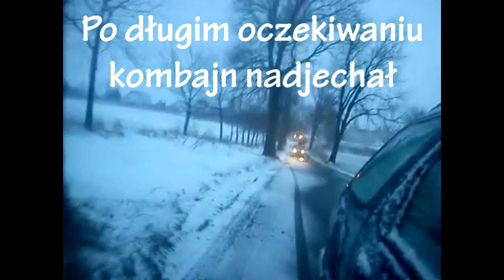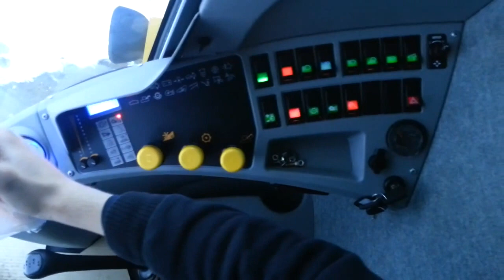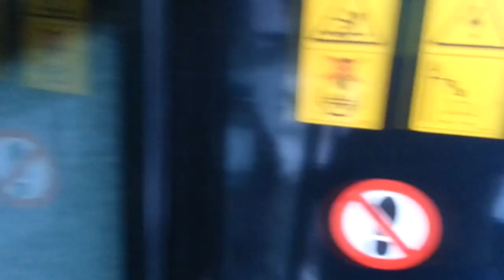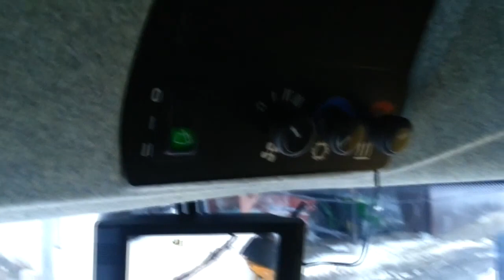#1 Nowy Nabytek 2013 New Holland TC5070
Zakup kombajnu New Holland TC 5070RS